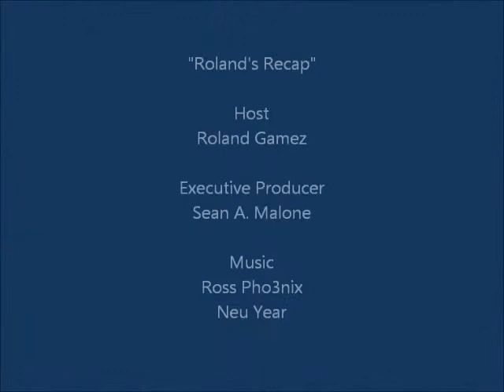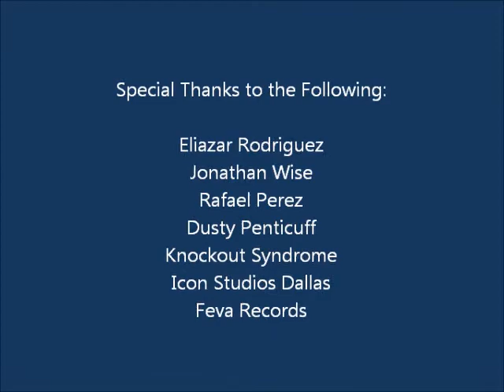RR KOS Fighters